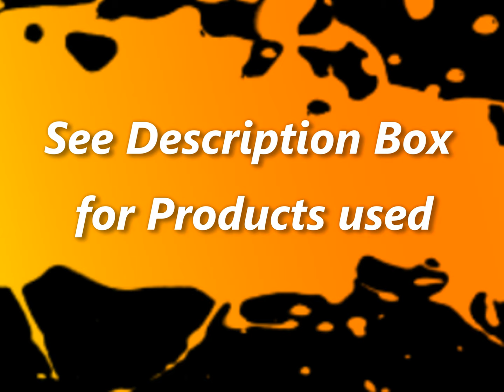Painted Zebra in a minute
Timelapse video of painting a Zebra.
Products used Dylusions Paints in
white linen
black marble
slate grey
tangerine dream
squeezed orange
postbox red
pure sunshine
ground coffee